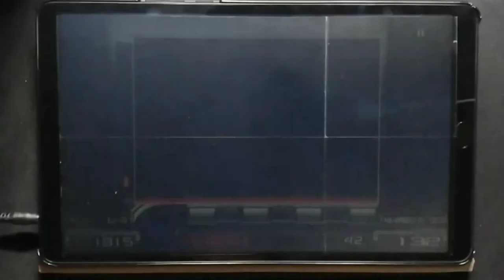[IIDX UM] RIZING YOU UP SPH (9) 1915 AA H-CLEAR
Hard Gauge
Speed: 7.10
Timing: -0.03
No Options